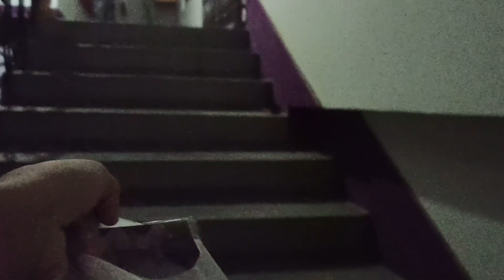Amar Husband Ar Jonno Surprise Birthday Plan ❤️🎉🥳🎊